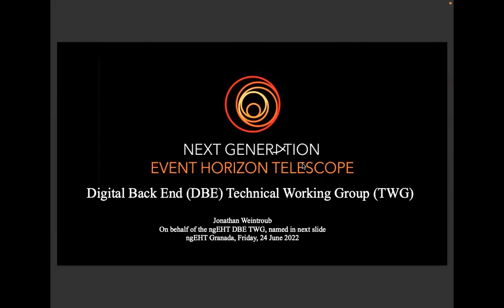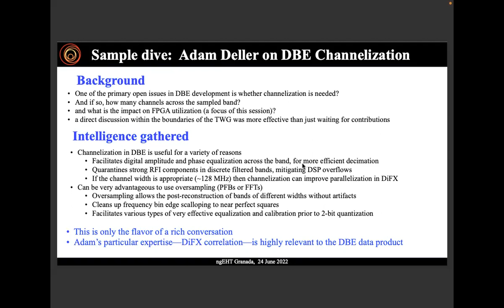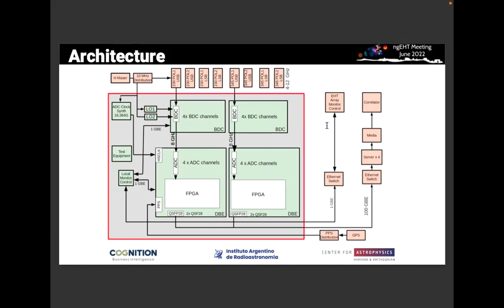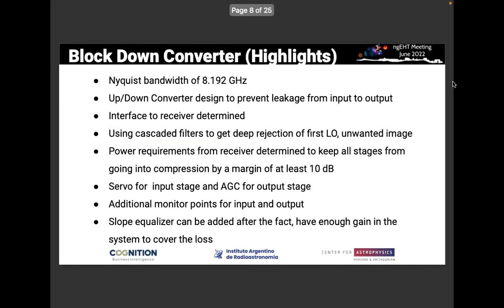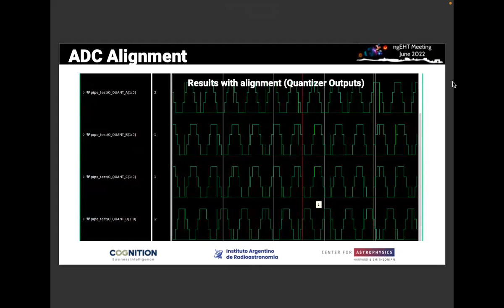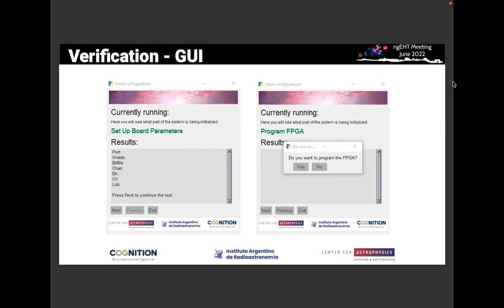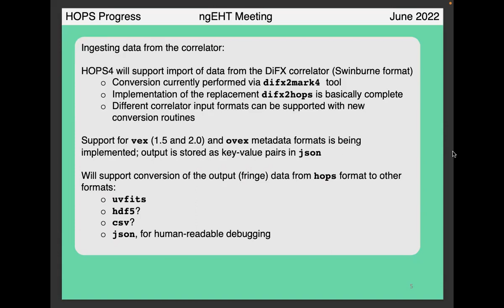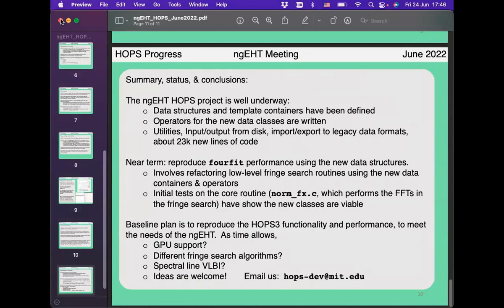ngEHT Meeting, Granada 2022 - Antennas, Instrumentation, and Software II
Moderator: Jonathan Weintroub
- SAO VLBI Digital Back End development (Ranjani Srinivasan)
- Firmware for the ngEHT (Emilia Mamani)
- Takeaways from the DBE technical working group (Jonathan Weintroub)
- Progress on the Haystack Observatory Postprocessing System (HOPS) (Dan Hoak)